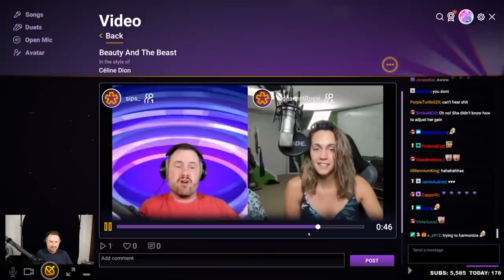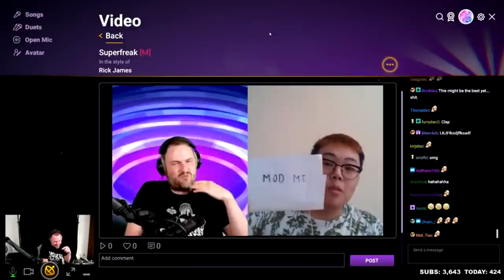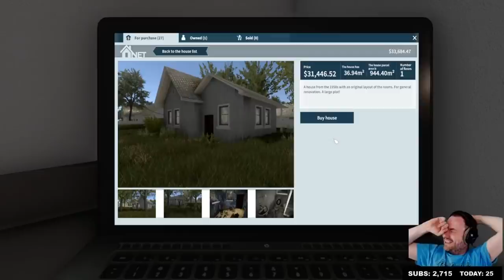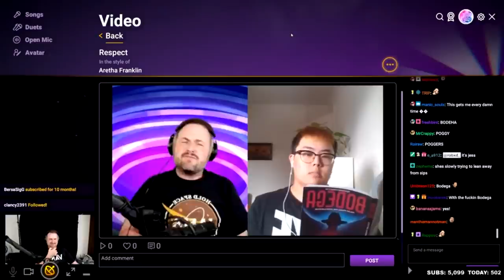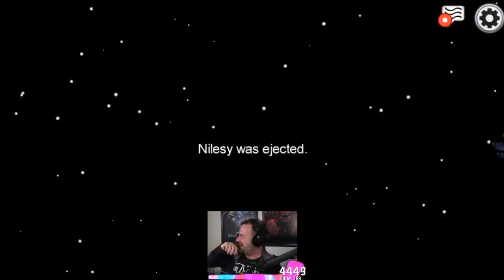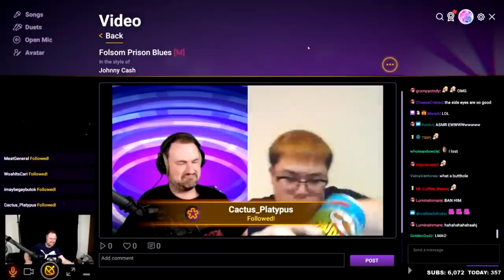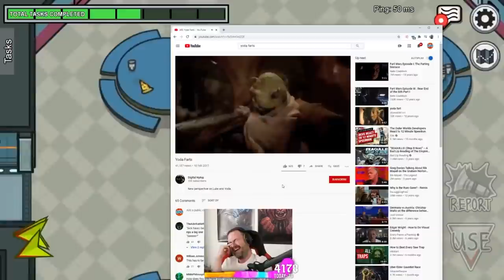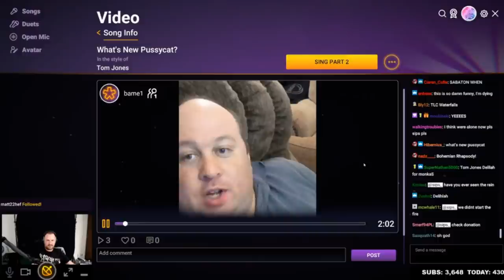Yogscast Sips Laughing Compilation (Updated 2023)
I'm back! Hope you all had a great Christmas and New Year. To a better year! 🍾🥂

Timestamps:
0:00 Susan Williams
0:32 Michael Caine Impression
1:26 Jackbox Chris Trott Drawing
1:58 Oh Rubber Tree
2:54 Beauty & The Beast
3:21 As a Child of Divorce...
4:02 Bagpipe Spiderman
4:46 Thunder_55555 Duet #1
5:44 Breaking News
6:34 Simon's Important Videos #1
6:56 Pyrion's Tame Shot
7:33 Yea boiiiiiiiiiii
8:14 Thunder_55555 Duet #2
9:42 The Test Results Are In
10:14 A Way Out Glitch
10:40 Crafting Table Village
12:15 Simon's Important Videos #2
13:48 Thunder_55555 Duet #3
14:51 Nilesy's Confession
15:54 Not Now, Phelps
18:54 John Bercow
19:38 Thunder_55555 Duet #4
21:30 Bill Cosby Impression
22:44 Yoda Farts
23:38 Thunder_55555 Duet #5
24:08 Simon's Important Videos #3
24:49 La Noire Bloopers
25:17 Twitch Sings Clap Test
26:54 Bame1 "What's New Pussycat?"
27:33 You're doing great, dad!